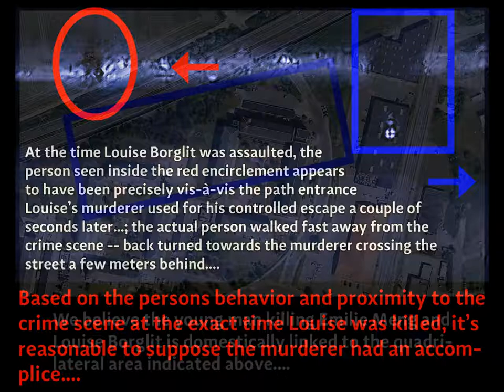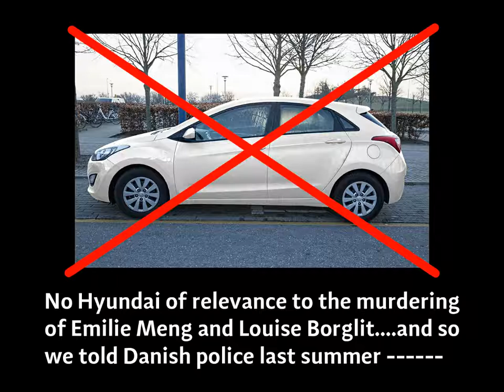Louise Borglit & Emilie Meng update